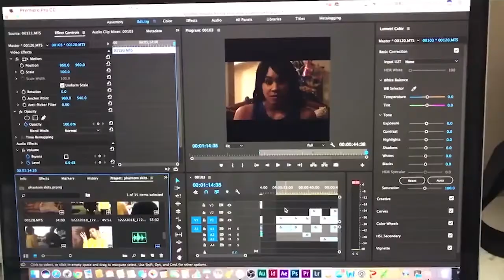Canon Corey and Iesha Mason Relationship Problems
Here's a video compilation Canon Corey and Iesha Mason. I'm probably one of the worst Youtube Boyfriends ever.

Let me know if you guys want to see more videos from me and Iesha in the comments.